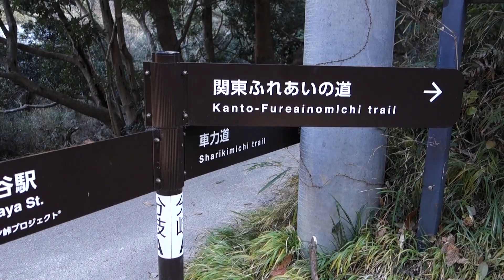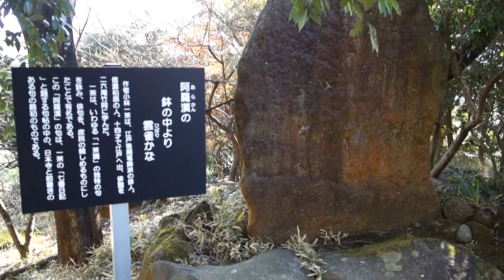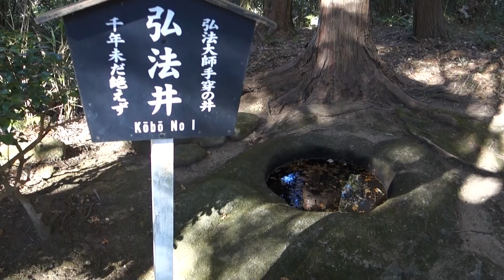そうだ、山へ行こう！/鋸山（のこぎりやま）散策/Jan8(sun)2023/千葉県富津市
新春の晴天の日、千葉県富津市に聳え立つ、鋸山（のこぎりやま）に行ってきました。少し急な石段を登ってゆく観月台コース。山頂から先は、日本寺となっており、拝観料を払い、百尺観音・大仏などを見ながら、下山していきました。JR浜金谷駅から始まり、保田駅へとたどり着く3時間ほどの散策。近くに東京湾も見渡せ、海の香りと山の荘厳さを感じながら、のんびり歩いてきました。